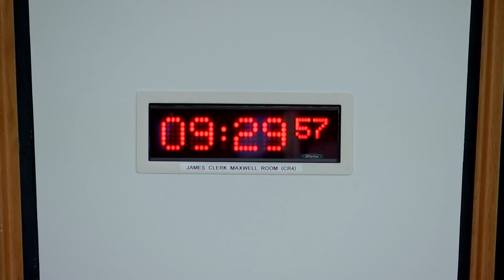Economy and Fair Work Committee - 15 March 2023